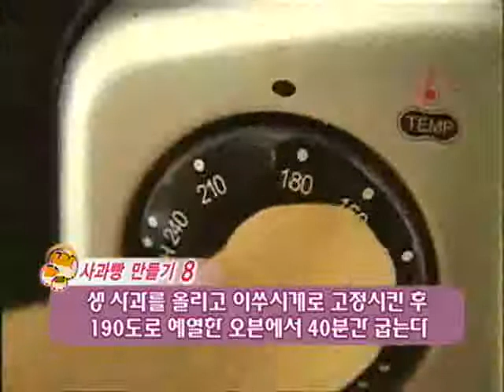살림의 여왕 - Housekeeping_건강빵과 건강과자_#003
EBS 살림의 여왕, Housekeeping, 20061221, 설탕과 트랜스 지방을 잡는다!  건강빵과 건강과자

트랜스 지방의 정체와 시품별 함유량,  빵속의 각종  첨가제 정체는 ?  건강한 빵과 과자 만들기 대 공개